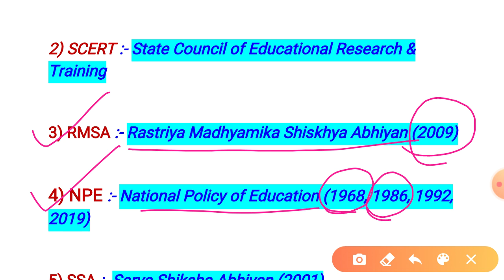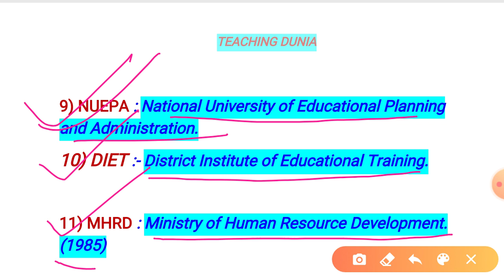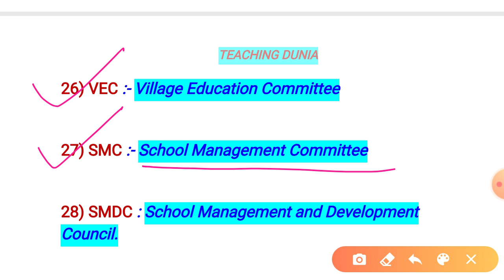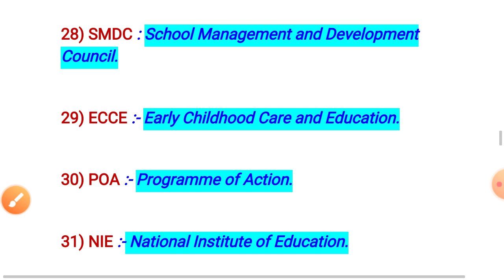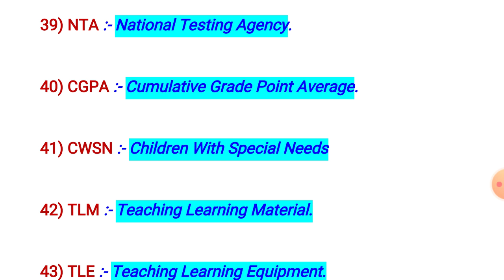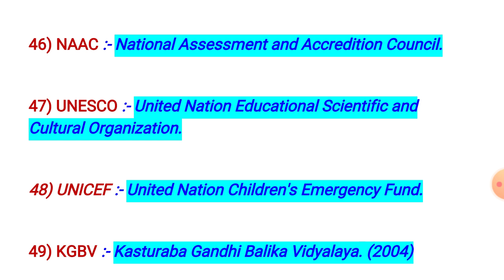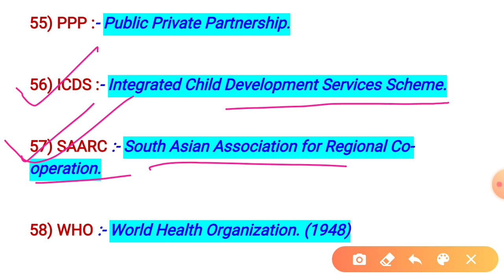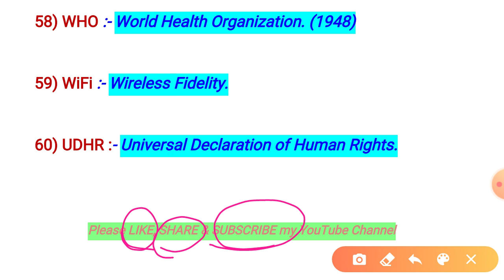Teaching Aptitude || Full Forms in Education || For All Teaching Exam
Full Forms in Education for B.ED, CTET, OTET, OSSTET, JT,TGT, OAVS EXAM.